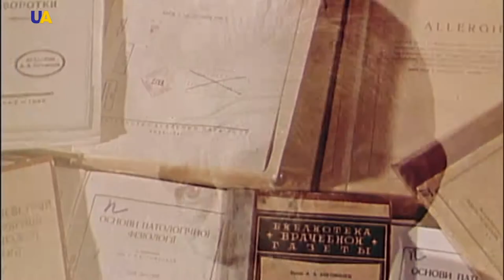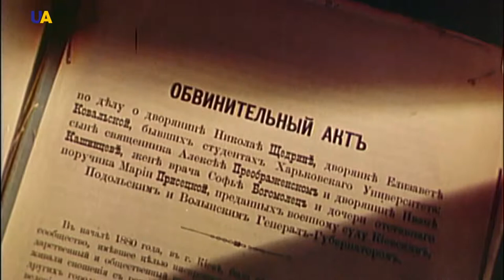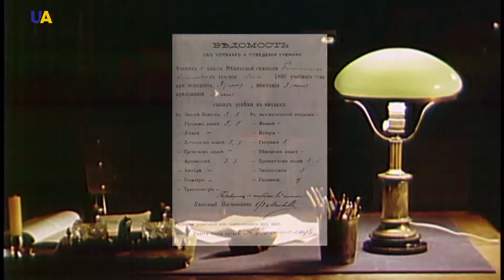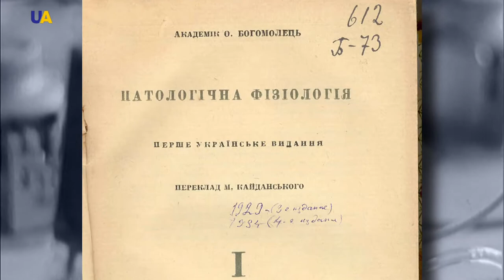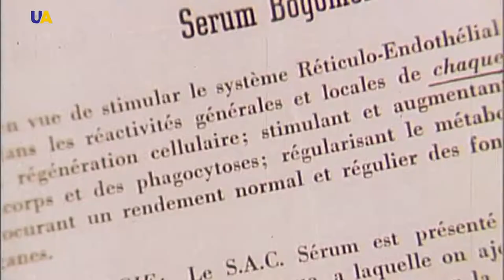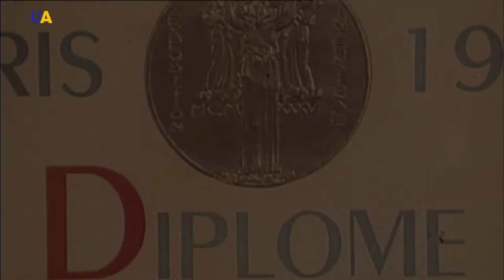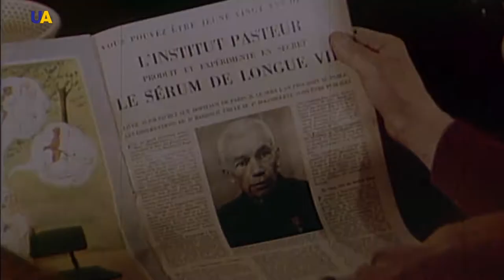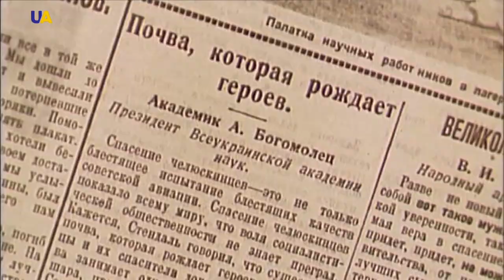Oleksandr Bohomolets | Making History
Academician Oleksandr Bohomolets was committed to his studies to the extreme, and people said about him: “Science was his bride and his life was to serve people”. According to various ratings, Oleksandr Bohomolets is among the list of the hundred most famous Ukrainians.